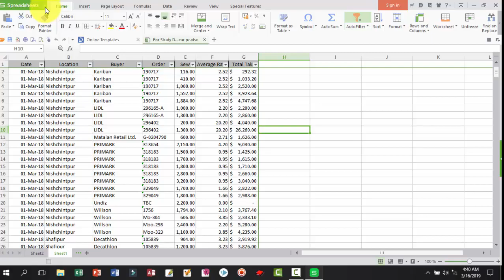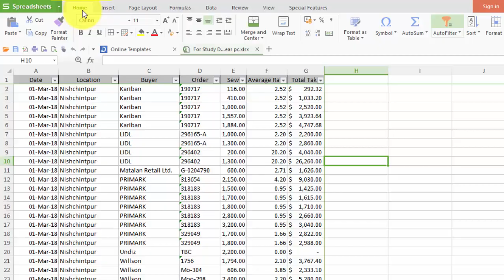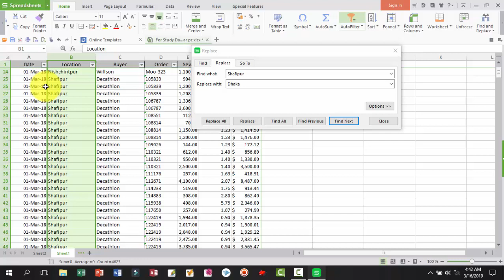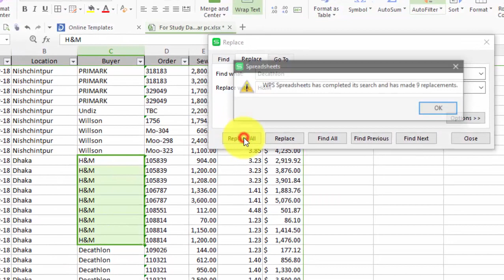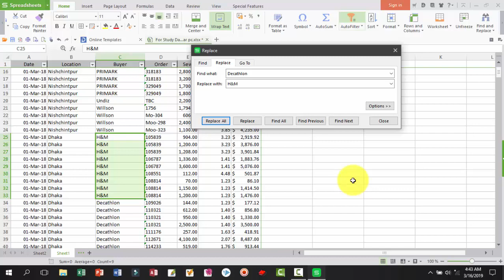How to replace words or number in WPS office spreadsheets ,writer,presentation 2016, 2019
Dear viewers,
Dear pc is a computer supported channel. This is a very useful video for every Microsoft office or WPS Office users. If you see this video you will know how to word or number or text replace on your WPS or MS office excel or word
/ Writer or PowerPoint or presentation This video also support below issue. find and replace in word 2018.
I think you will enjoy this video. If you need any kind of solution please tell me I’ll try just for you.
Dear Pc supports new and expert level computer, internet, science and technology related education for free, you can tell me question about your problems, request for a video, you can visit me below link for best support.
My Links
Best Regard
Dear PC